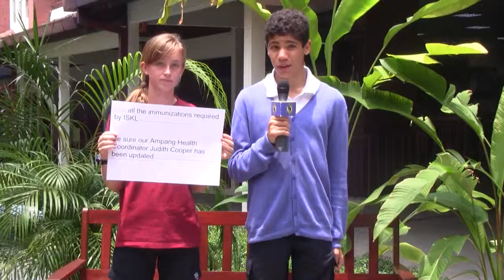ISKL GAP Parent Reminders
GAP Parent Reminders announcement by ISKL Students